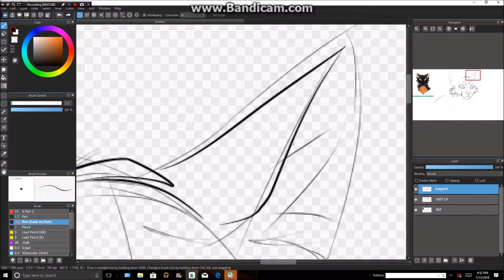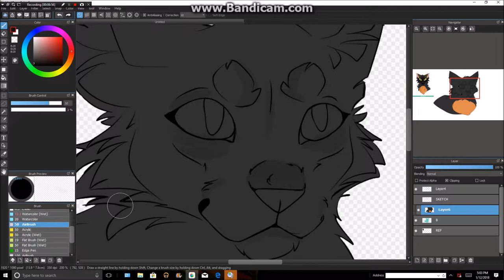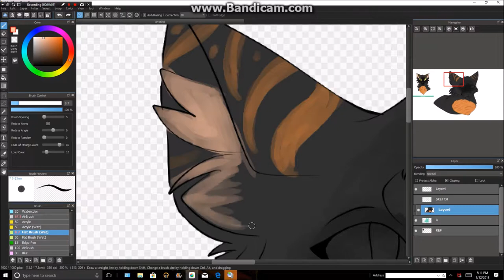TawnyStar- Speedpaint!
programs- Medibang Paint pro, Bandicam, Windows movie maker
character- NOT MINE
Art belongs to Sorrel!